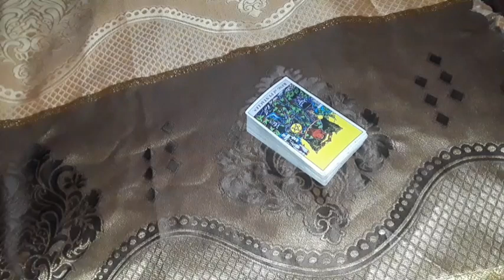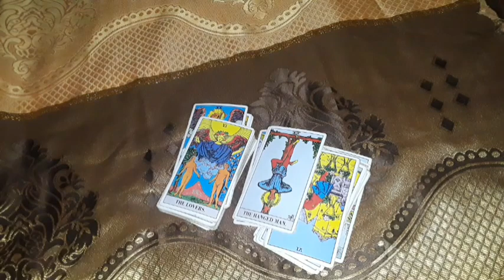Cancer What they think + spirit of the wasp visit